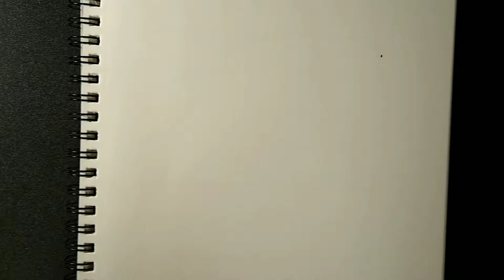Drawing of Blake Shelton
This is a time-lapse video of me drawing Blake Shelton with pencils.